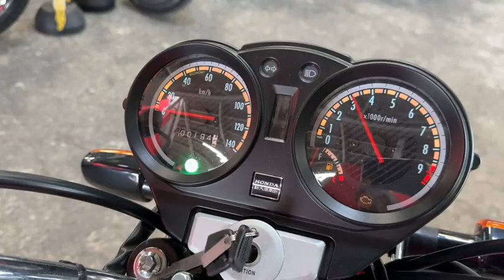CBF125T 中古車 バイクショップ名:エナジーモータースタイル 福岡店